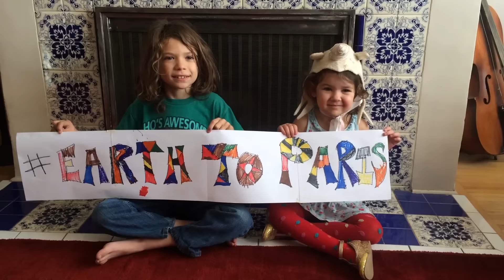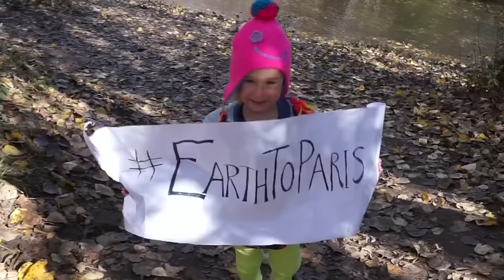Earth To Paris: A Love Letter from EarthToParis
Everyone has a role to play. As governments convene for the conference, civil society groups, businesses, scientists, innovators, and citizens will also gather to share climate solutions and to let leaders know that every sector, every community, and every person must play an active role in addressing climate change. Earth To Paris!